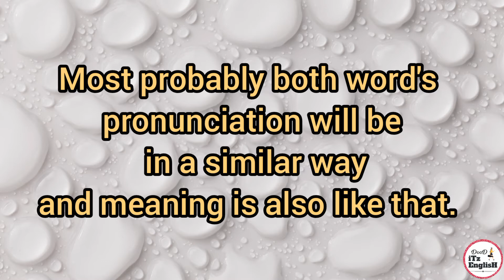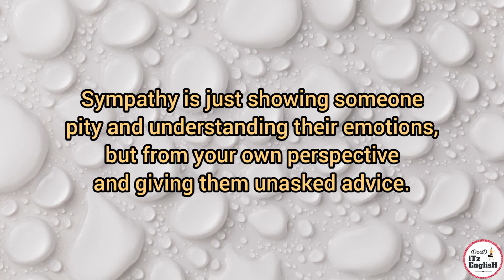Sympathy vs Empathy